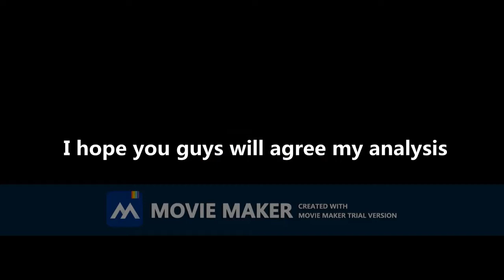My Analysis Announcement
Hope you guys agree my analysis
Gif: Weathernerds